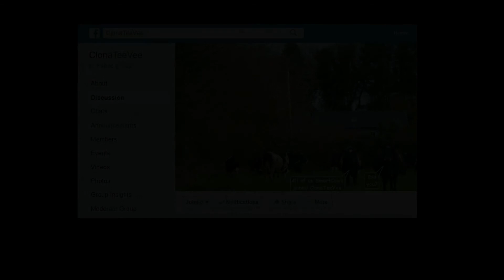Zetadam Trio | Adrigole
Zetadam Trio reach the final destination on their Wild Atlantic Way tour on bicycles, with a gig at Adrigole Art Centre